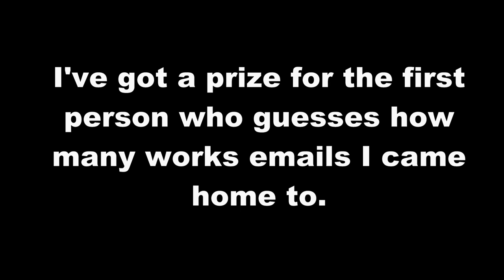Welcome to Thailand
A brief look at what is coming up.
I've got a lot of editing to do so this little introduction was a must to give me time!